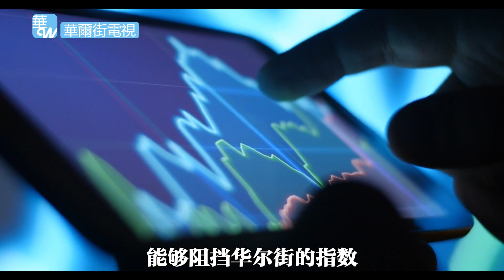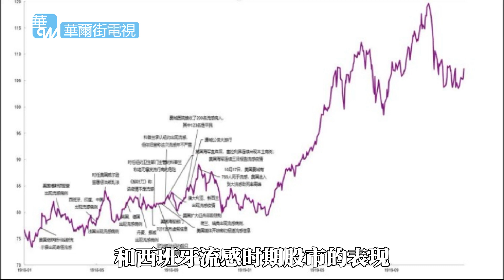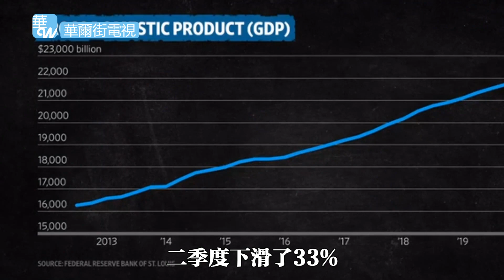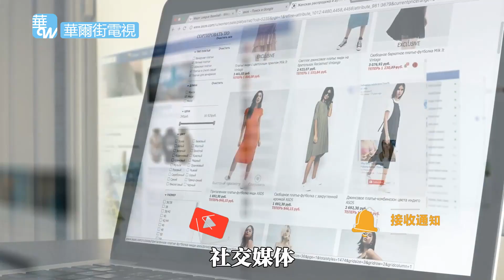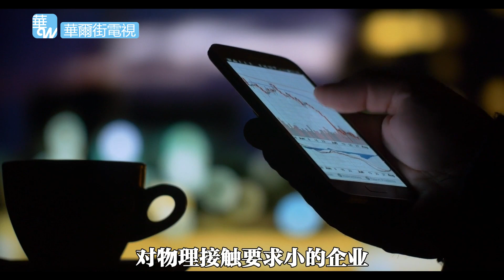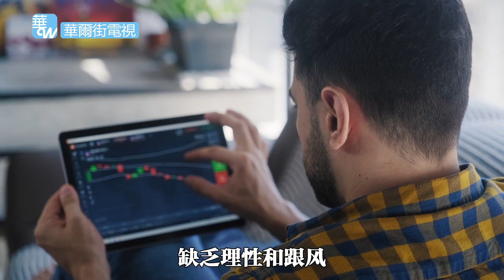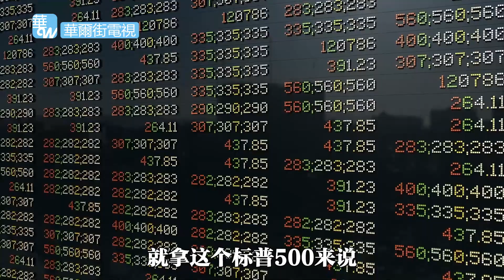美联储绝不能让股市崩塌？经济缩水 10% ，股市一路狂飙之謎：西班牙流感時，道琼斯指数也上涨了 11%！华尔街和明街分道扬镳，富人参与投资游戏，穷人忍受物价上涨｜北美经论（3），艾睿